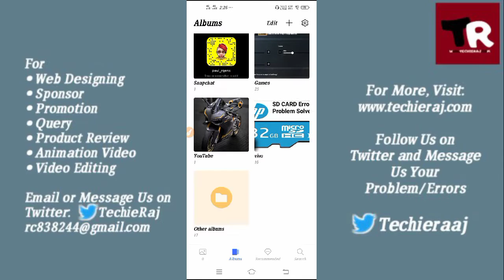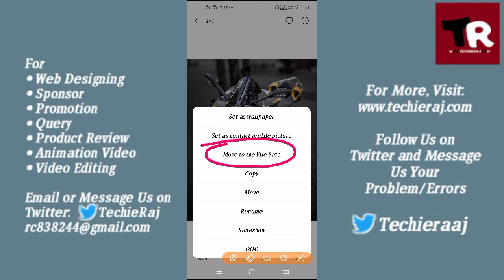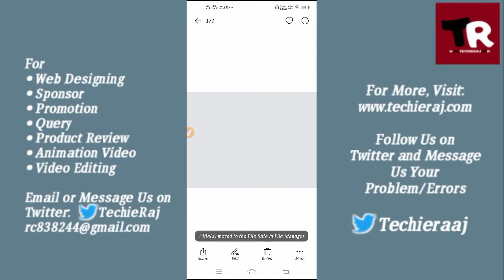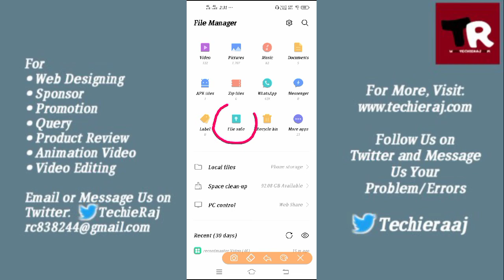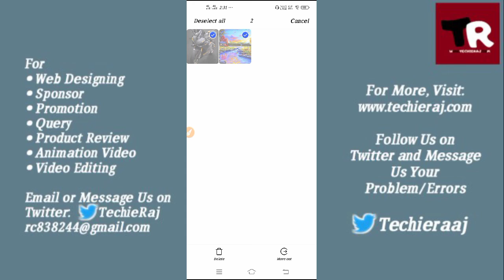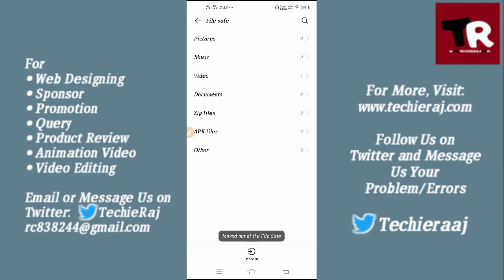Vivo Open Set as Private Photos & Videos Setting